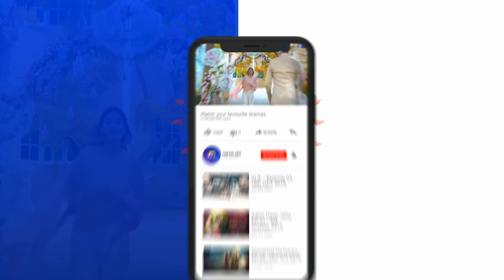Munafiq | Launch Promo | Monday to Friday at 07:00 PM | Har Pal Geo